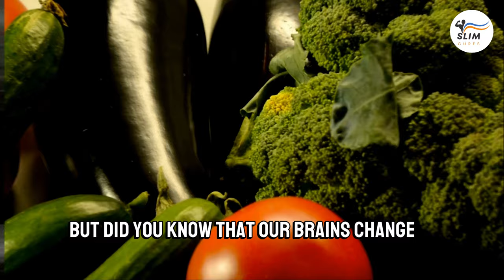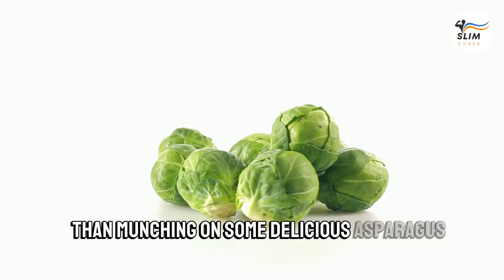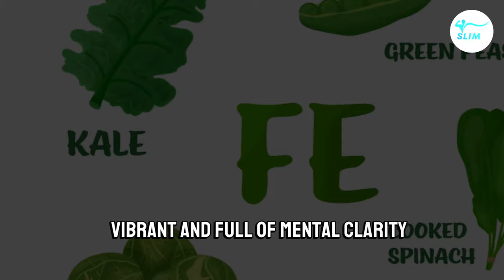10 Vegetables That Naturally Prevent Dementia After 50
This insightful video explores the secret to a youthful brain with the power of vegetables. We delve into the 10 vegetables that can boost your brain health and potentially prevent dementia after age 50.

Discover how everyday veggies like kale, broccoli, and tomatoes are not just food but powerful allies in maintaining cognitive function and combating age-related decline. Packed with practical tips on integrating these brain-boosting vegetables into your diet, this guide is your culinary passport to a sharper, more vibrant mind as you age.

Join us to turn your meals into a fortress against time, embracing a diet as delicious as it benefits your mental acuity.

00:21: Maintain Cognitive Health
00:52: Leafy Greens
01:45: Broccoli and Bell Peppers
02:35: Tomatoes and Carrots
03:28: Beets and Sweet Potatoes
04:28: Asparagus, Squash and Brussels Sprouts
06:44: Recap of Leafy Broccoli, Bell Peppers, Tomatoes, Carrots, Beet, Sweet Potatoes, Asparagus, Squash and Brussel Sprouts

Start your journey to a healthier, happier you today!